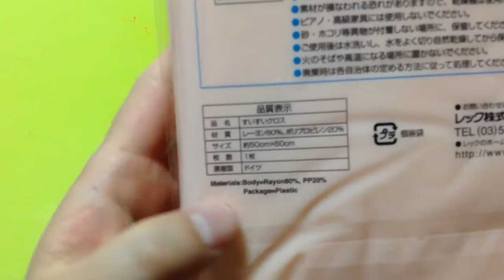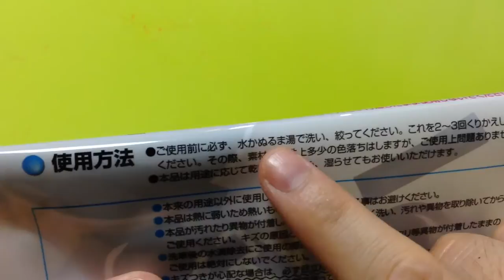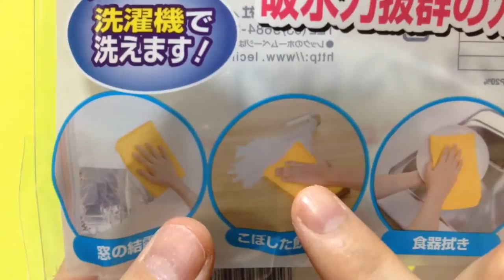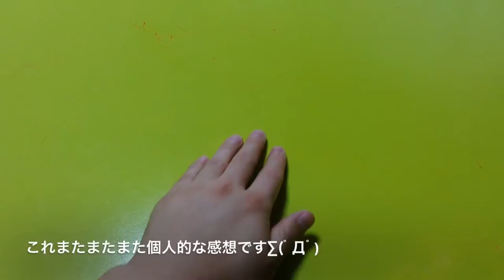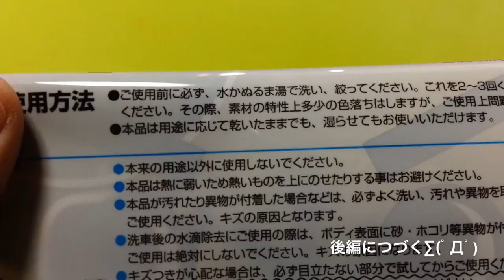抜群の吸水力 すいすいクロスの紹介‼︎本当に吸水力抜群なのか実験した 前編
今回は抜群の吸水力 すいすいクロスの紹介の前編です(^O^)
本当に本当に吸水力抜群の万能クロスなのか
実験してみました‼︎
果たして本当によく吸水するのでしょうか⁉︎
シャムワオ、シャムニー、と比較してみました。
個人的にはかなり吸水力は高いと思いますが・・・!?